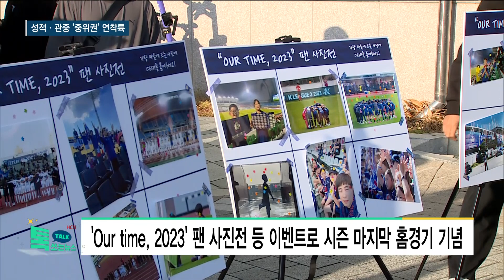충북청주FC, 창단 첫 해 성적·관중 '중위권' 연착륙//HCN충북방송